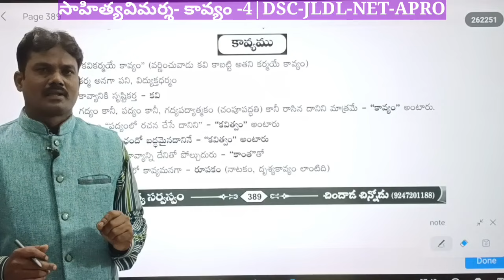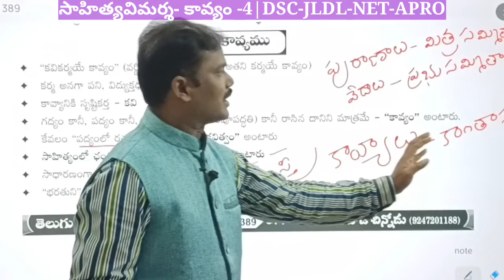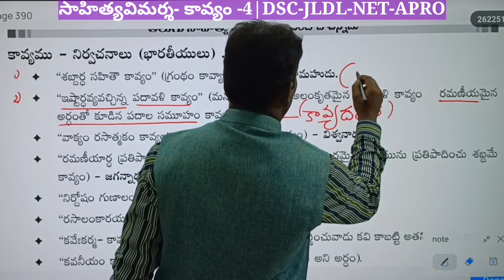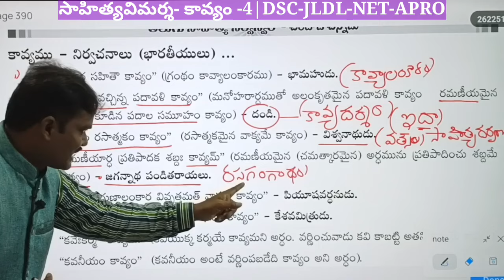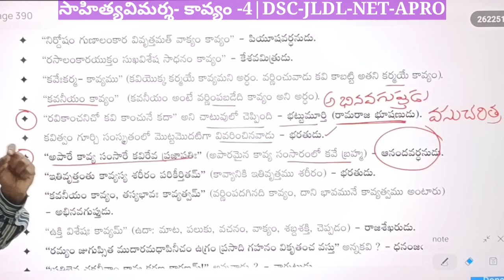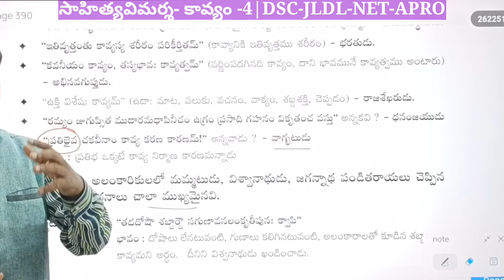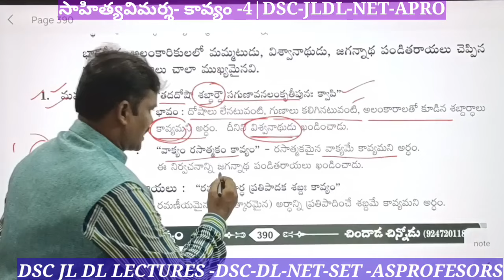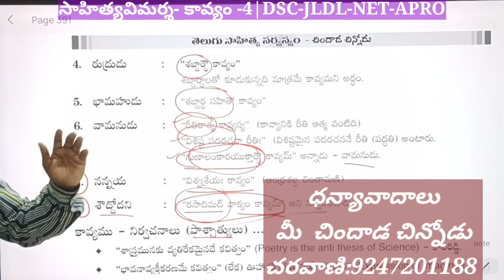సాహిత్య విమర్శ PART-4|DSC|PGT TGT JL DL|చిందాడ చిన్నోడు